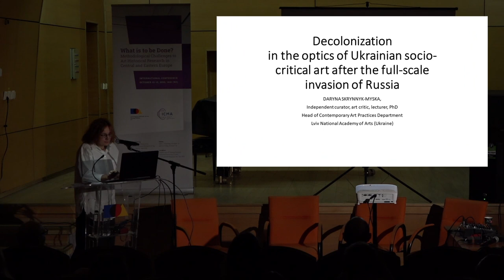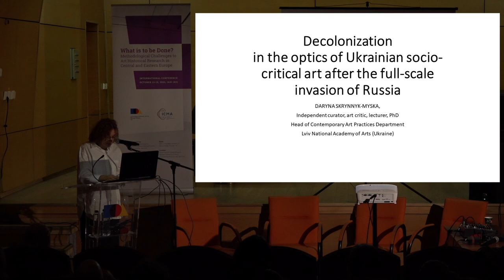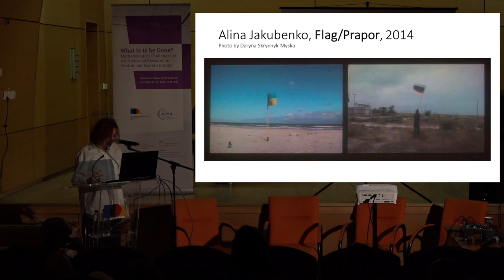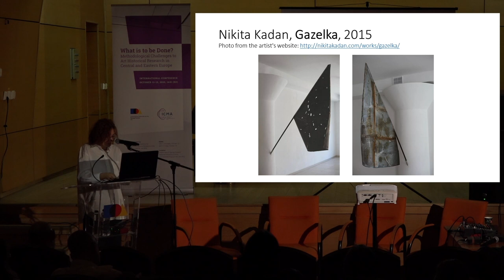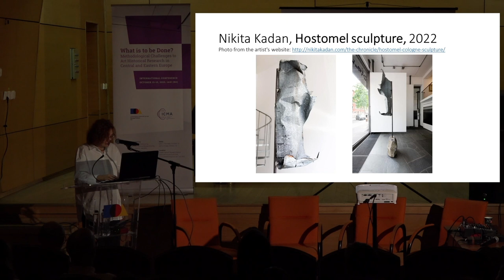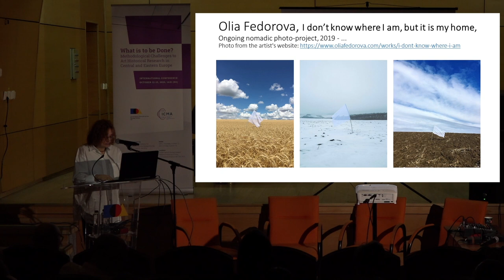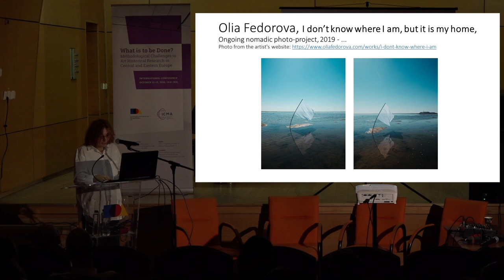Daryna Skrynnyk-Myska • Panel 5, Part 3 • What is to be Done? International Conference 2023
Daryna Skrynnyk-Myska – “Decolonization in the optics of Ukrainian socio-critical art after the full-scale invasion of Russia”

from Panel 5: “Critical art history in Eastern Europe: gender, labor, and decoloniality”

October 13th 2023, Iași, Romania

“What is to be Done? Methodological Challenges to Art Historical Research in Central and Eastern Europe” is an International Conference organized by ICMA – The Institute for Multidisciplinary Research in Art within the “George Enescu” National University of Arts in Iași

In collaboration with: Academy of Fine Arts, Prague, KEMKI-Central European Research Institute for Art History, Budapest and the University of Lodz

October 12 – 13, 2023, Iași, Romania

The conference is funded by CNFIS (The National Council for Financing Higher Education in Romania) through a Fund for Institutional Development, CNFIS-FDI-2023-F-0142